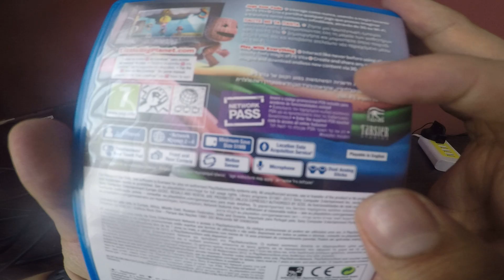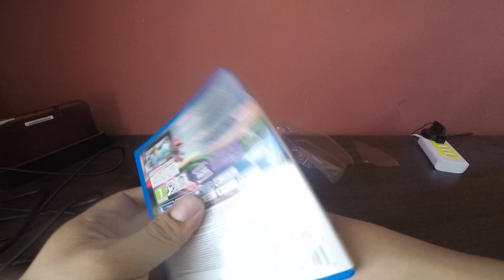Unboxing Little Big Planet Ps Vita